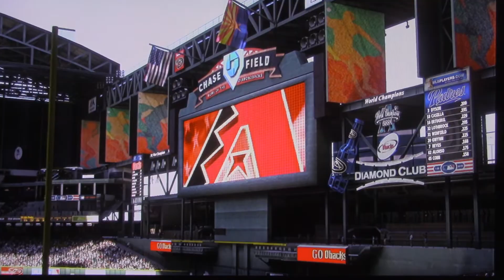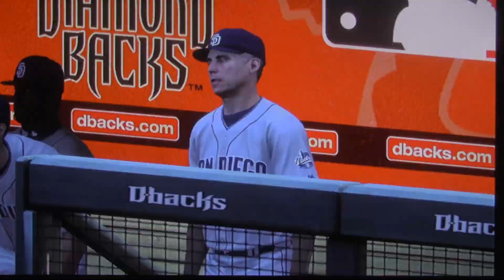RTTS: Diamondbacks vs Padres (John Hulse Walk Off HR G149)